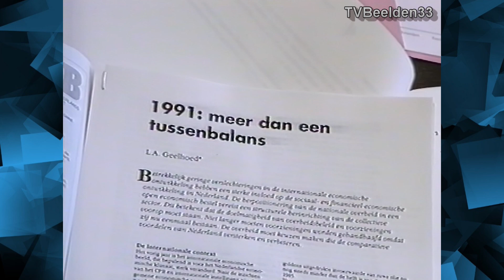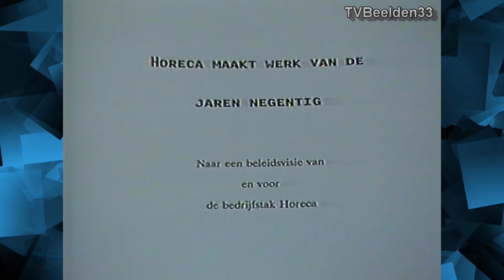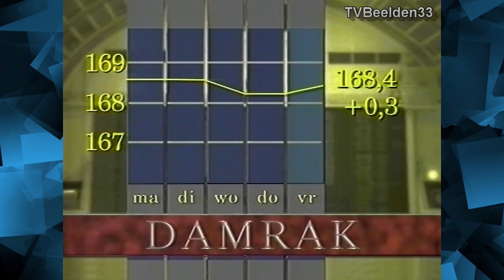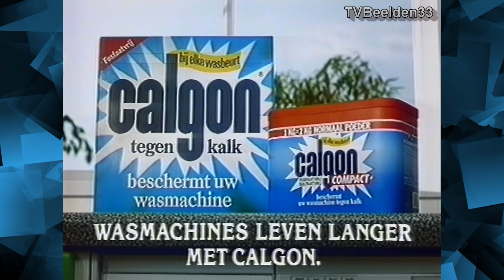RTL4 Nieuws en weer (04-01-1991)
RTL4 Nieuws met Rianne Biesters en Jeroen Pauw, gevolgd door het weer met Reinier van den berg.
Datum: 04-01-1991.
Bron: VHS.